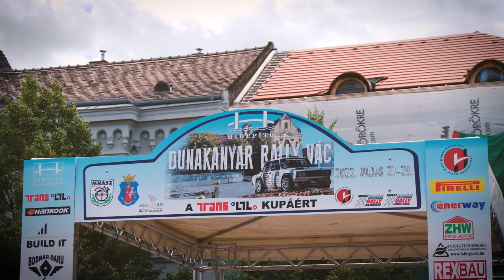Csernai Zsolt - Tisza Olivér | Dunakanyar Rally 2022 | Versenyzői film